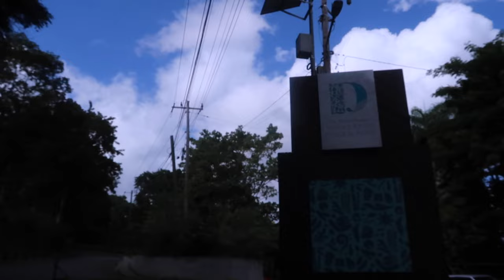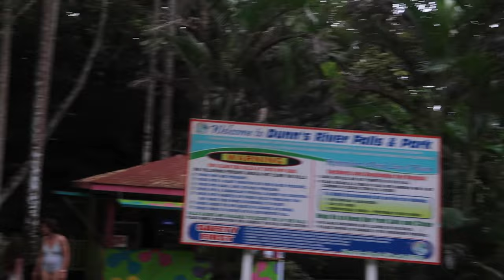Jamaica travel vlog // going to Kingston, beach day, dunns river falls + much more // JammieMila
Jewelry details:
Lightning bolt
"J" necklace

Filmed on my Canon G7X Mark II